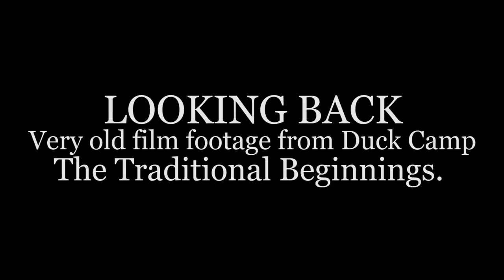LOOKING BACK. Very old film footage from Duck Camp.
Looking back once again at old super 8 film footage from the early days in Duck Camp. This was probably shot in the 1960's. Same duck camp we still go to today.